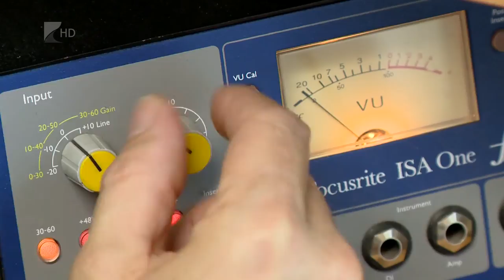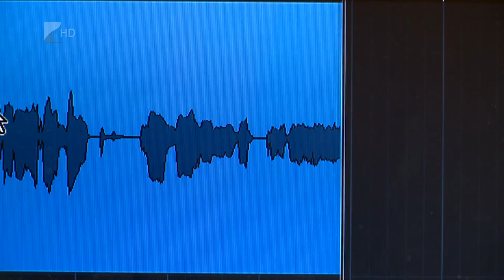Karácsonyi hangoskönyv - Kölcsey Tv